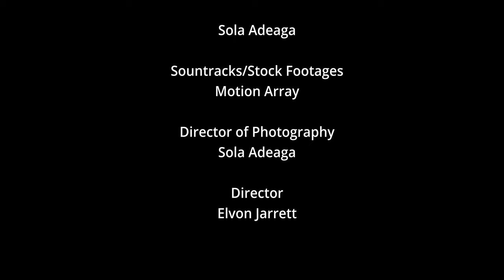The Tax Return | Short Movie | A Film Performed By Aity Dennis & Elvon Jarret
This is a short movie that reveals the manipulation that occurs in the civilized world.